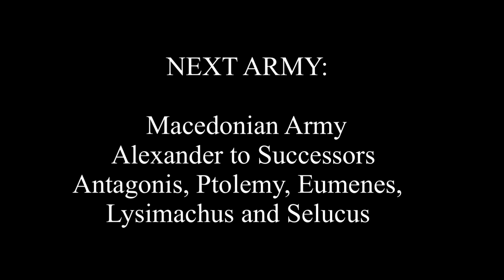Phillip II and Alexander the Great’s Macedonian Army in 15mm